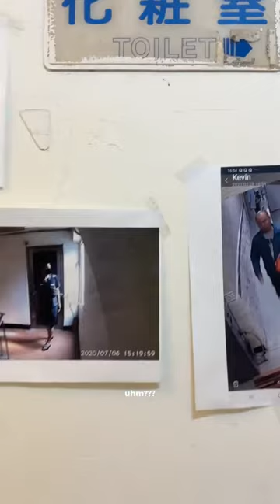another day another travel vlog |Christian Tiu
Google maps took me to an old creepy building 🥹💀 Let's get some coffee!